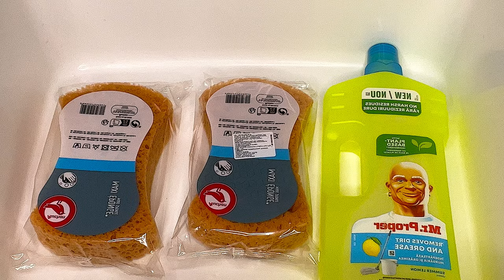ASMR | NEW SPONGES SQUEEZING + Mr.PROPER LEMON 🍋🍋